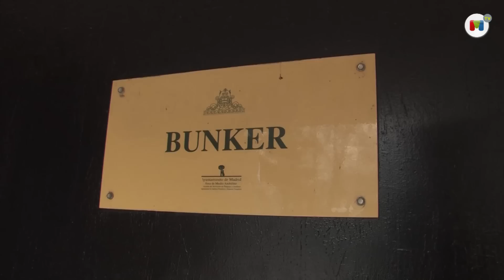El búnker del Capricho, por dentro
Visitamos el búnker del Jardín del Capricho con la concejala presidenta del distrito de Barajas, Pepa Aguado. Fue la sede subterránea del Estado Mayor Republicano durante la Guerra Civil. El Ayuntamiento de Madrid lo abrirá al público en el mes de mayo